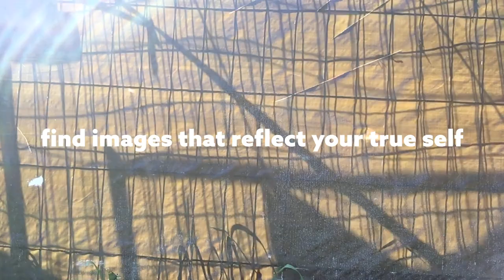Workshop for teenagers "Multimedia Art" with James Edmonds in Clavis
Location: Clavis Schule in Prenzlauer Berg

Date: 24.06.23

Time: 14:00

Duration: 3h

You are interested in painting and collage, but also film and video and want to take your work further? Perhaps you are still finding out what kind of art you like, or you want to try making moving images or videos with your own drawings and paintings?
No matter your level of skill, with the Multimedia Art workshop we will make great work together! You’ll be shown new techniques and ways of working with images – including large scale painting, video work, digital painting, and even analogue film.
Come and discover a way of working that pushes you to discover for yourself that you can make when you combine all these mediums together – or focus in on one that you love. This workshop will give you a taster of how empowering a personal approach to art practice can be!